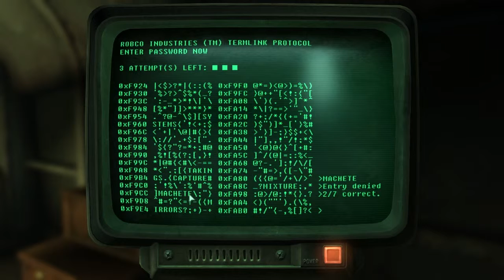Andres Plays Fallout 3 [Part 63]: A Friendly Nudge